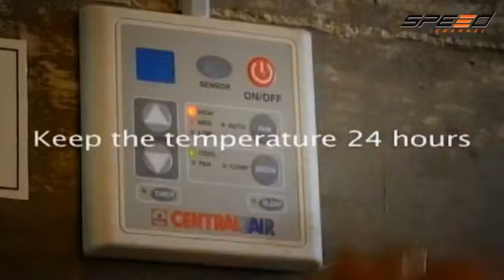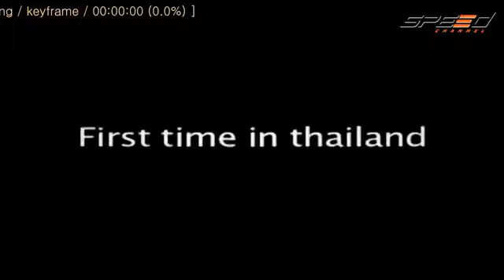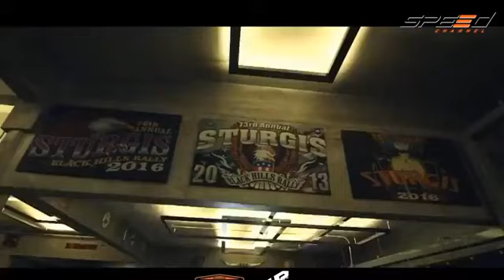04 04 61 รายการ All New Speed Talk